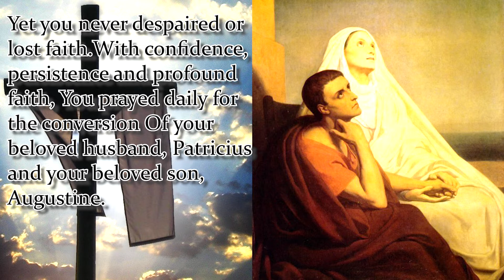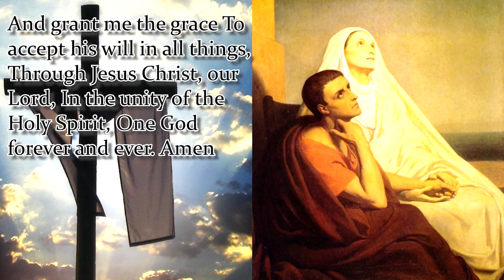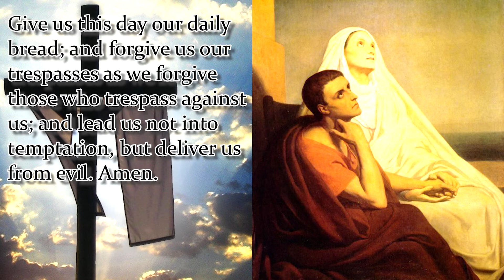NOVENA TO ST MONICA | DAY 4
Novena Begins: August 18th
Feast Day: August 27th
Patron Saint of wives and abuse victims
Exemplary Mother of the Great Augustine, You perseveringly pursued your wayward son Not with wild threats But with prayerful cries to heaven. Intercede for all mothers in our day So that they may learn To draw their children to God. Teach them how to remain Close to their children,Even the prodigal sons and daughters Who have sadly gone astray. Dear St Monica, troubled wife and mother, Many sorrows pierced your heart During your lifetime. Yet you never despaired or lost faith.With confidence, persistence and profound faith, You prayed daily for the conversion Of your beloved husband, Patricius and your beloved son, Augustine. Grant me that same fortitude, Patience and trust in the Lord.Intercede for me, dear St. Monica, That God may favorably hear my plea for
 And grant me the grace To accept his will in all things, Through Jesus Christ, our Lord, In the unity of the Holy Spirit, One God forever and ever.  Amen